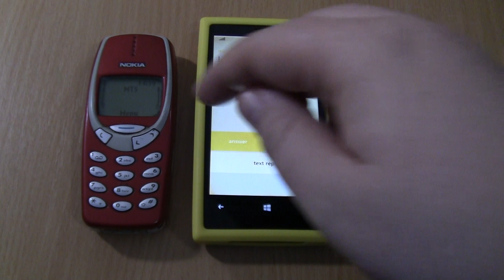Incoming call & Outgoing call at the Same time Samsung1200+Nokia Lumia 920+Nokia 3310 RED